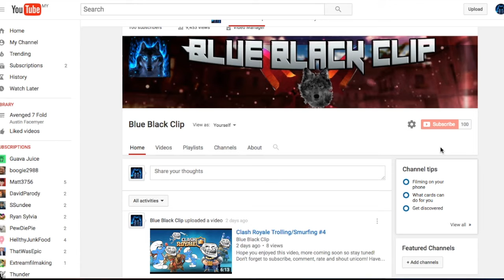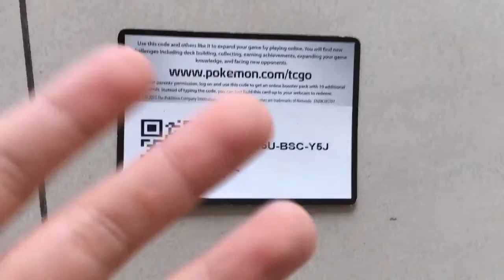100 Subs Giveaway! Pokemon TCG Codes And More!